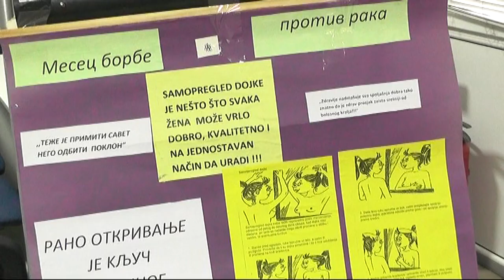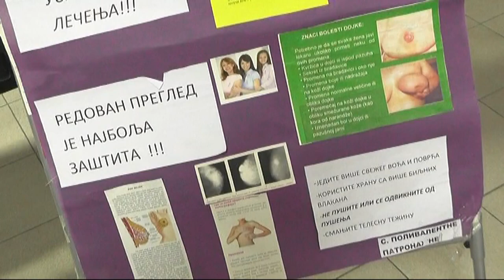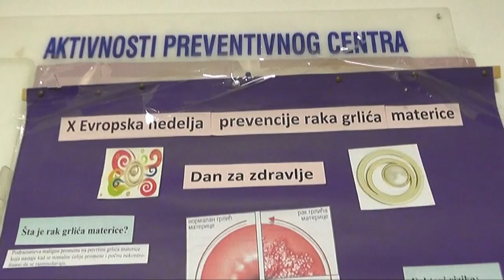RAK DOJKE IZLEČIVA BOLEST UKOLIKO SE OTKRIJE NA VREME